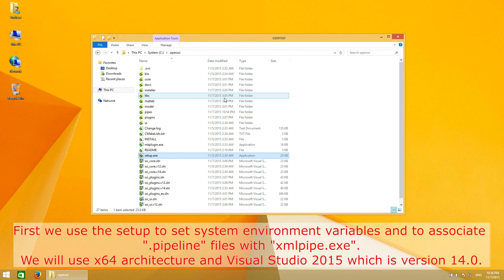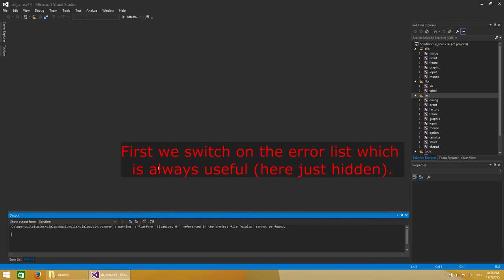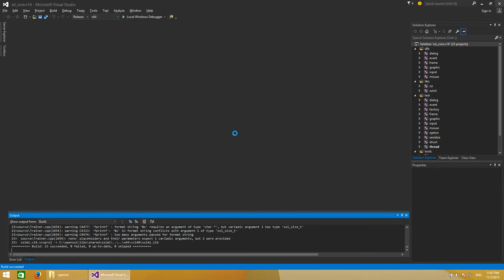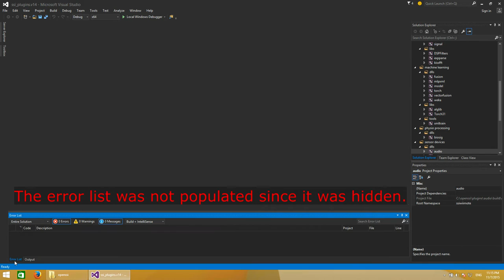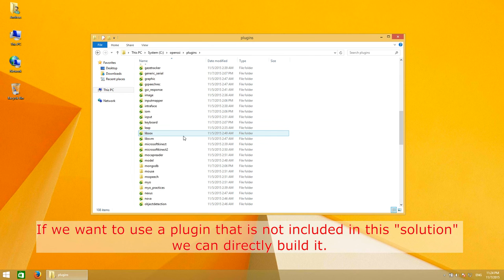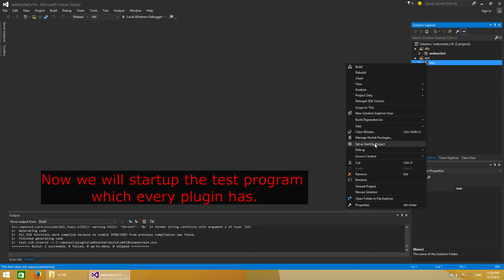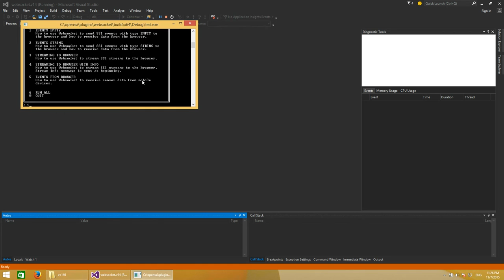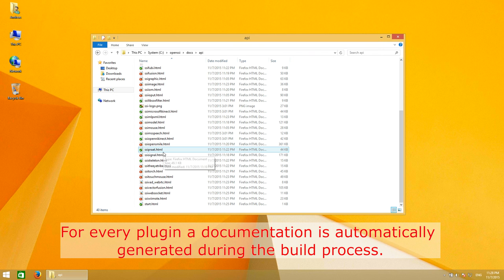1.2 / 1.3 Getting started with SSI: Building and using SSI (VS2015)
- Doing the setup
- Starting XML pipelines
- Building the SSI core and plugins
- Building a specific plugin and running the test program